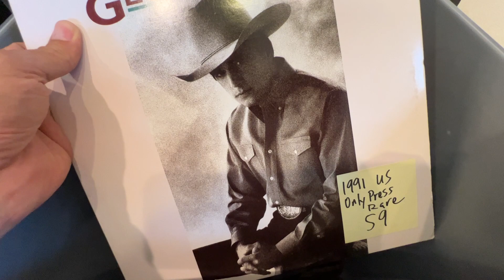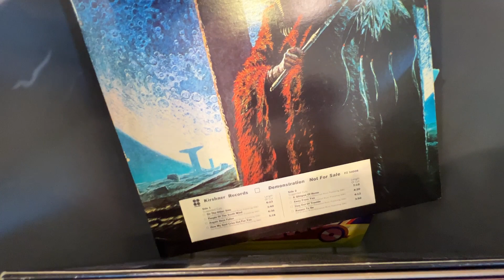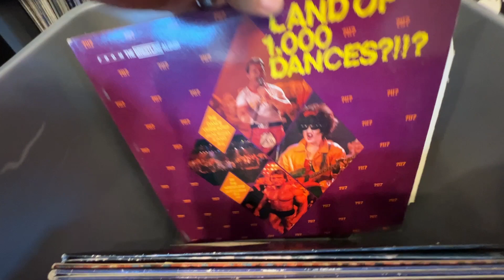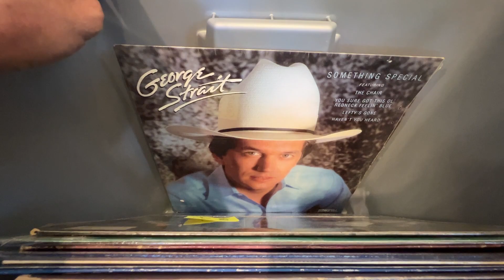Big Love Vinyl: New Arrivals April 11, 2022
We're excited about the 80 new arrivals just added to our